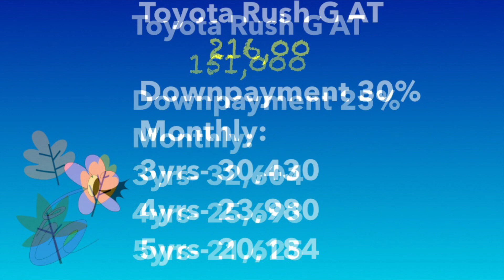Things you need to Know | Toyota Rush 1.5 G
sharing our personal experience,the documents and the things we prepared of course with the help of our agent sir Alaine of Toyota Mandaue Cebu.

For you guys who were asking about the basic info about its:
1. price
2. variants
3. promos
4. freebees
5. requirements